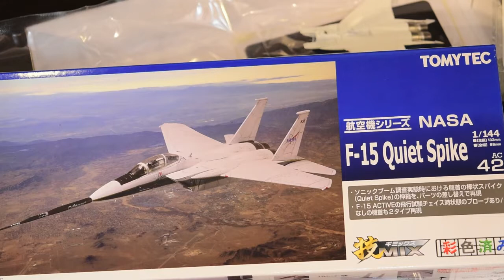【塗装済】NASA F-15 Quiet Spike Part.2/2【プラモデル】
今回はトミーテックの塗装済みプラモデルの続編です。